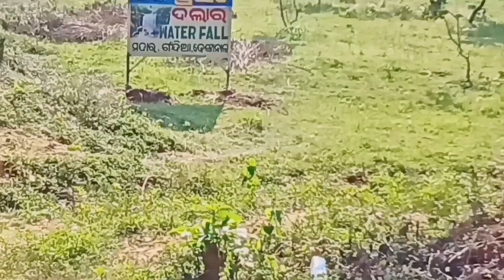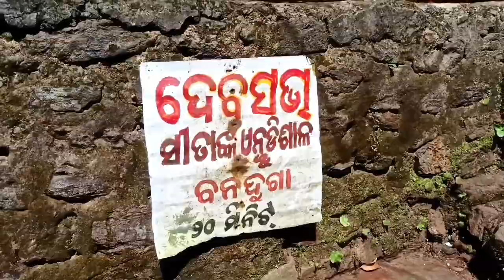Agin Kapilash Morning Re 😶‍🌫️ Back To Back Adventure🥳 Mazza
Agin Kapilash Morning Re 😶‍🌫️ Back To Back Adventure🥳 Mazza ‎@flying brundaban

About This Video :- Eii vlog re mun au mo sanga kapilash jaithilu au sethi sakalu sakalu mast view au mazza wala video kalu au kichhi intresting vlog ..

Music I use :- Song: Luke Bergs - Beach Vibes

Camera i use :- I use this tripod